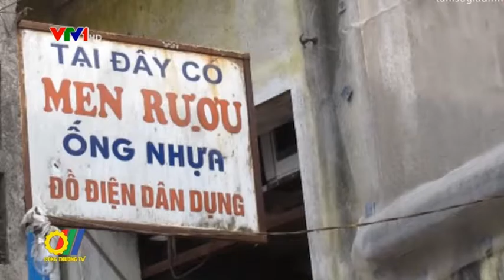Bộ Công Thương siết quản lý kinh doanh, sản xuất rượu